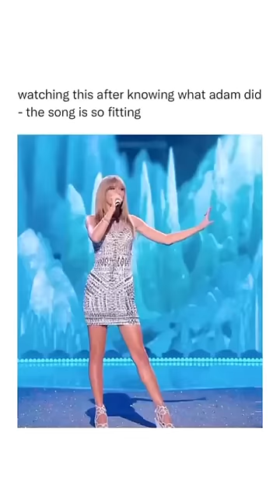She saw those red flags from miles away!